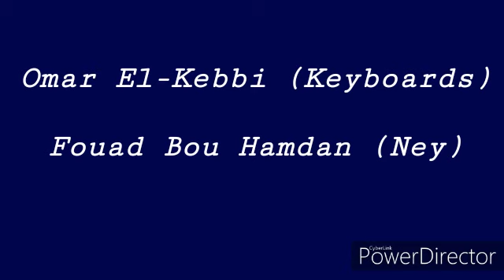موسيقى اغنية "يا حبيب تعال الحقني" - فؤاد بوحمدان وعمر الكبي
اغنية "يا حبيبي تعال الحقني" للمطربة اسمهان من الحان مدحت عاصم، توزيع وعزف وتسجيل إيلي اندراوس وعمر الكبي (اورغ)
سولو كولة: فؤاد بو حمدان